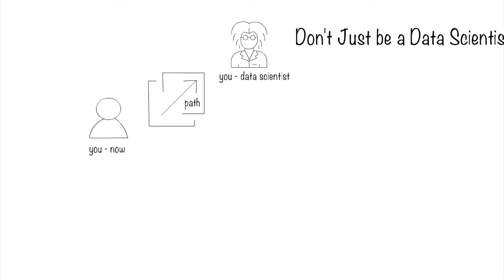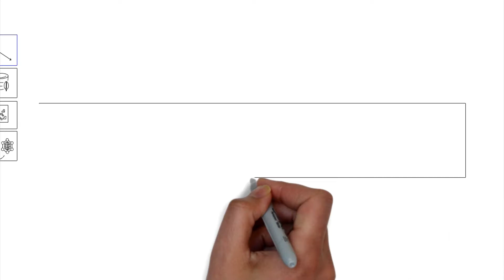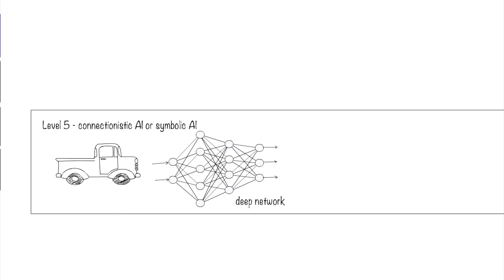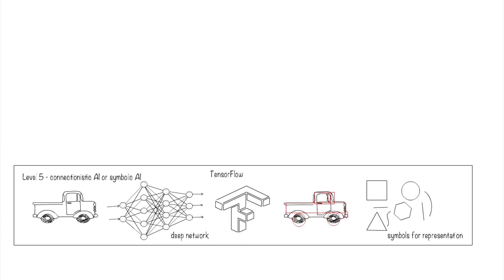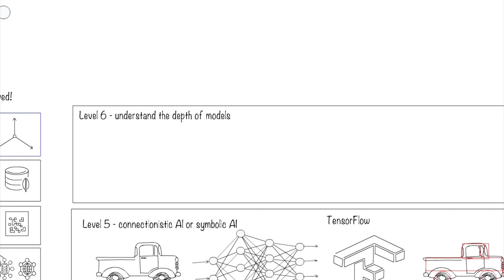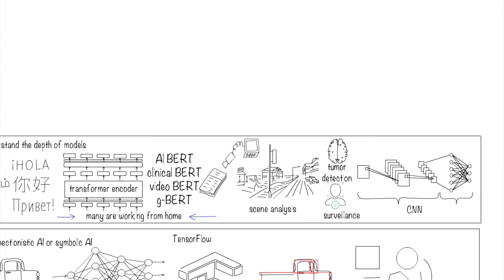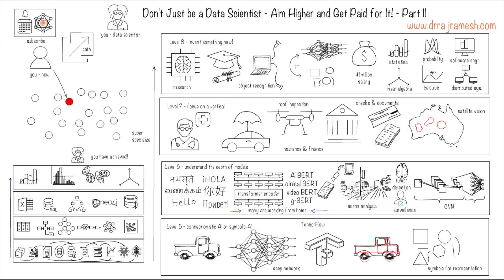Don't be Just a Data Scientist - Aim Higher and Get Paid for It! Part 2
This is a two-part series on how to become a great data scientist. From my perspective, I frame the steps and the concepts that one would take to differentiate. There is no need to have an advanced degree to become a data scientist, but you do need some passion and curiosity.

This is guidance for both beginners and for people who have sufficiently advanced in their careers.

Here's what I can do to help you. I speak on the topics of architecture and AI, help you integrate AI into your organization, educate your team on what AI can or cannot do, and make things simple enough that you can take action from your new knowledge.

I work with your organization to understand the nuances and challenges that you face, and together we can understand, frame, analyze, and address challenges in a systematic way so you see improvement in your overall business, is aligned with your strategy, and most importantly, you and your organization can incrementally change to transform and thrive in the future.